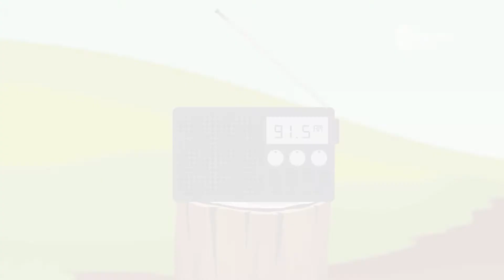Aprende con el Senamhi - Servicios climáticos en la agricultura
AprendeConElSenamhi Mediante la observación del desarrollo de cultivos y la gestión de la información del clima se elaboran pronósticos agrometeológicos y de riesgo agroclimático para la toma de decisiones en un contexto de cambio climático